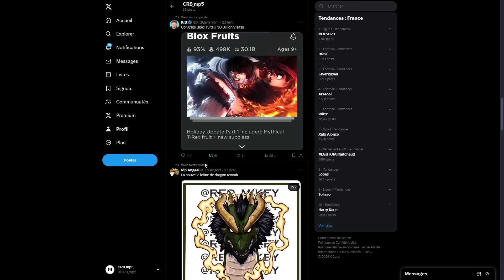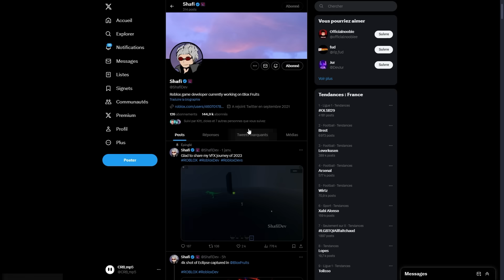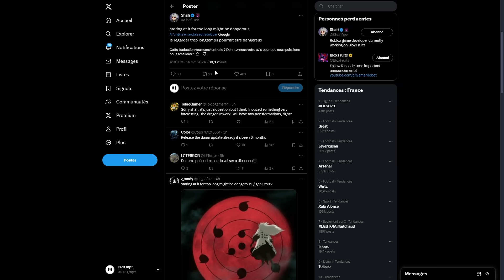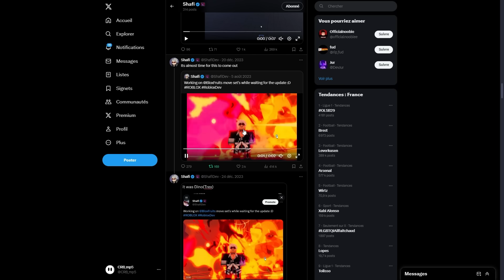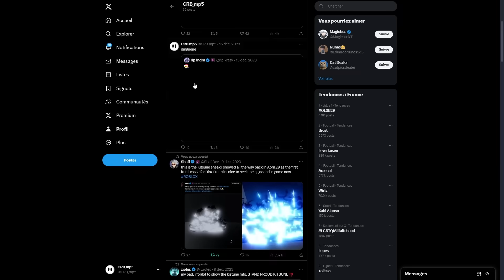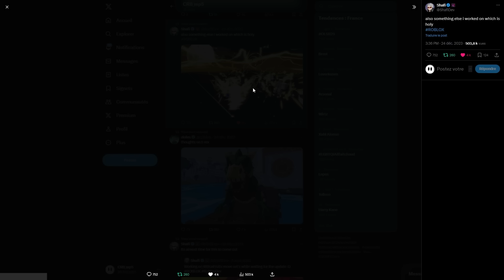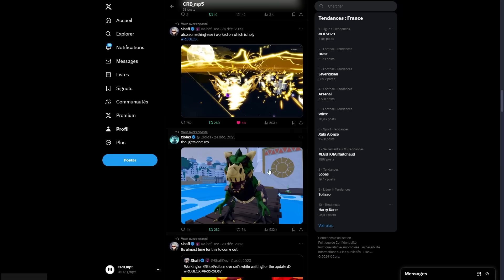Une ECLIPSE + new DRAGON ! BLOX FRUIT (sneek peak)